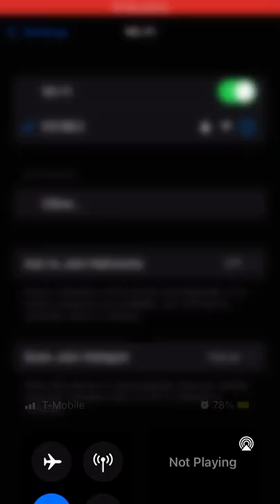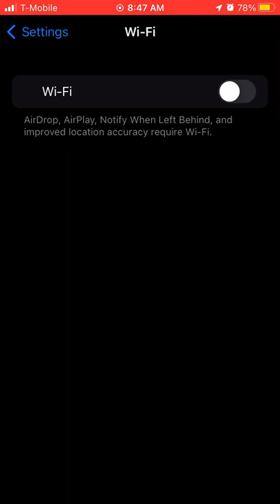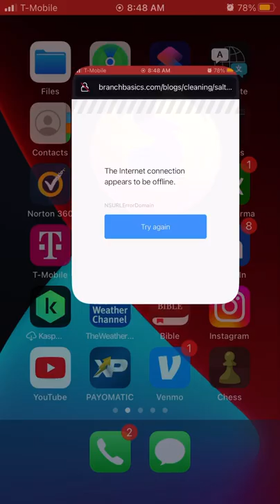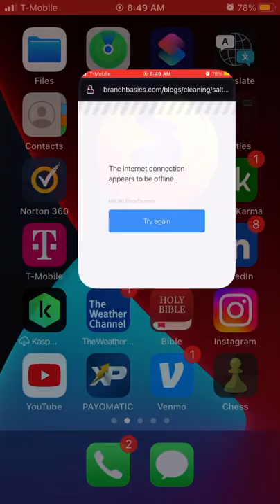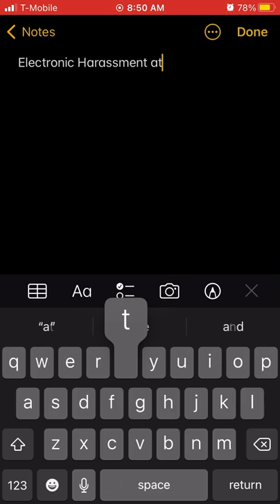Electronic Harassment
So in this video I show how the perps/handlers interfere with your phone’s ability to receive internet access to a WiFi network even when you already are connected to the same network on another device.